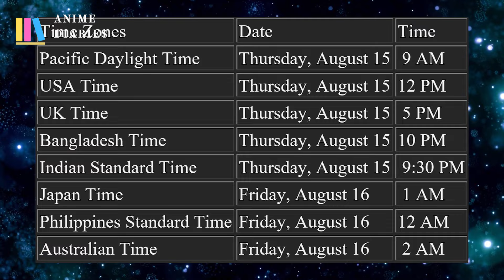Failure Frame I Became the Strongest Episode 7 Eng Sub Release Date, Time & Preview - Watch on YT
What's up, guys! Hope you all are doing well. I discuss the release date, time & preview of Failure Frame I Became the Strongest Episode 7. I will try my best to keep you guys updated with anime news.